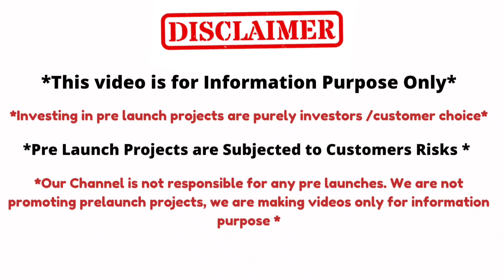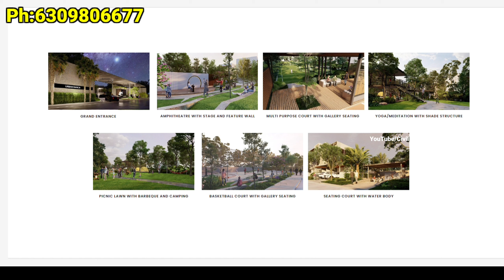UPCOMING Villas Project | Premium Luxury Villas | Kongarkalan,Adibatla | ORR Exit No.13 || Hyderabad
We Happy To Announce we have launching New Villa Project in Kongarkalan with in 23 Acres of land with premium of Excellent Investment Opportunity Premium Luxury Villas
23 Acres @Adibatla (Exit No-13)Second bit From Service Road

Location Advantages:
✅Proposed 100 Feet Road.
✅Upcoming commercial with in the project.
✅5min Drive from TCS Adibatla
✅Next to service Road
✅20 mnts of  Drive to International Airport(Shamshabad)
✅3 mnts Drive From Exit No 13
✅️2 Mns to Narayana School & Narayana Junior College
✅️2 kms From New District Collectorate Office & Magistrate office. Kongarkalan
✅️Near to ORR

PROJECT HIGHLIGHTS
✅️A Fully Gated Community
✅️A Premium Residential Villa Project
✅Villa sizes 301 square yards Built-up area 3800 sft.
✅Villa sizes 350 square yards Built-up area 4800 sft.
✅️40ft,30ft BT Roads
✅️Under ground Drainage system
✅️Excellent Pathways
✅️seating Areas
✅️24/7 Security
✅️Fast Development Residential Area
✅️100% Vasthu Villas
✅️Electricity with Street Lights
✅️Compound Wall

Price Per Sft 5,500/-Including Amenities.